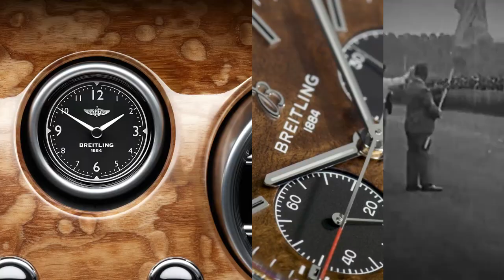Breitling Premier B01 Chronograph Centenary Edition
Breitling and Britain’s Bentley Motors enjoy the longest-ever partnership between a watch brand and an automo­bile manufacturer. Now Breitling has announced the release of the Premier Bentley Centenary Limited Edition, which celebrates 100 years of luxury motoring excellence.